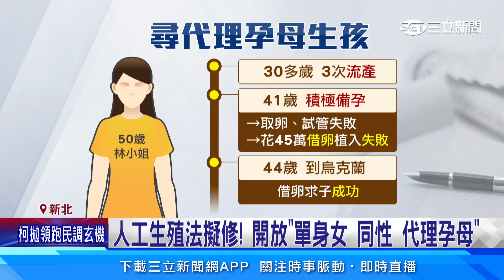人工生殖法擬修！ 開放「單身女 同性 代理孕母」│94看新聞